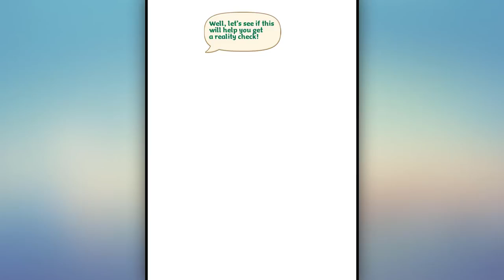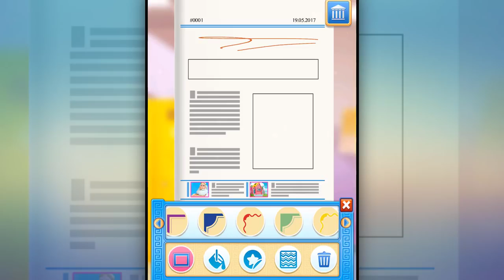Fun Care Kids Game Hercules Falls in Love Gods & Girls School Crush Tabtale Games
Besides the reviews of educational apps for kids, i will review surprise eggs and toys for kids.